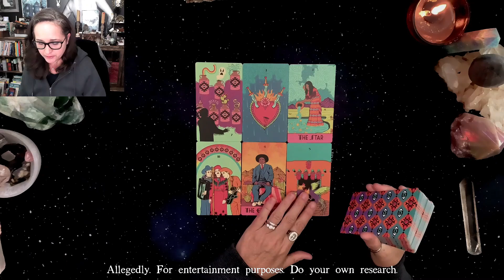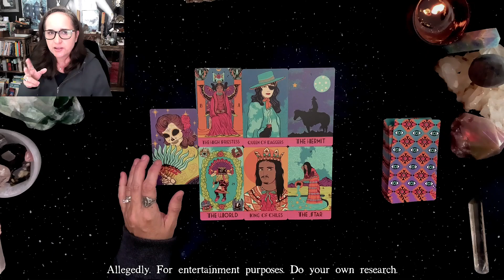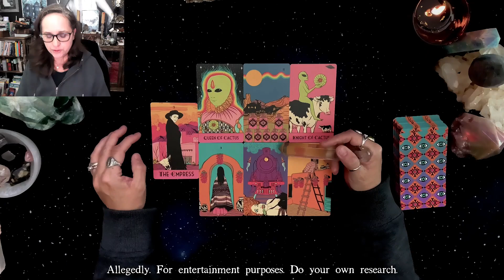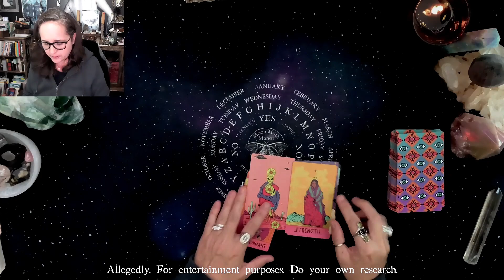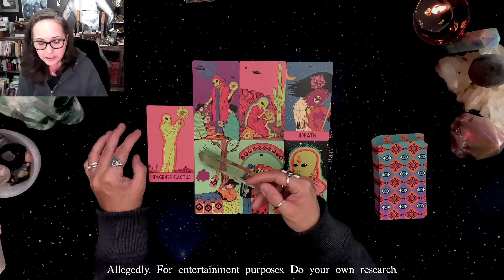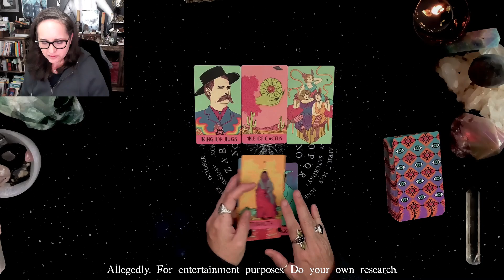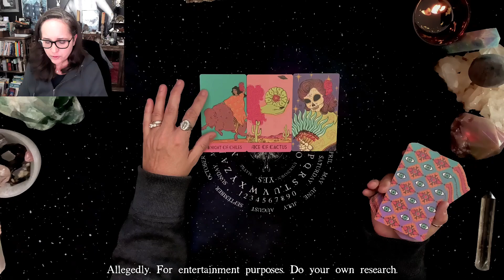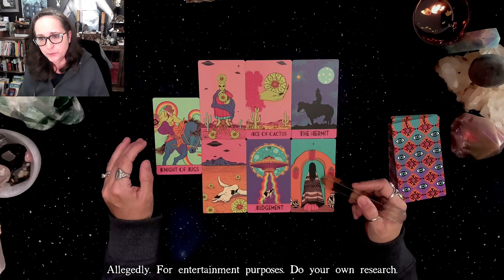Sister Wives Robyn Tell All Tarot Reading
In this tarot reading, we'll look into Sister Wives Robyn's Tell All questions that we're answered.

🌕 Join me in the Moon Moth Manor for exclusive videos on woo-woo and topics too hot for Tube of the You

🃏 Wanna buy a copy of my tarot deck?

🃏 Wanna buy a copy of my true crime/conspiracy deck?

🔮 Wanna book a private tarot reading?

💎 Wanna buy crystals and learn more about crystals?